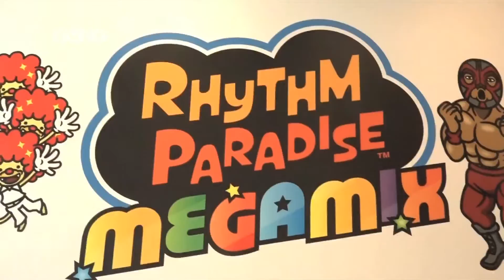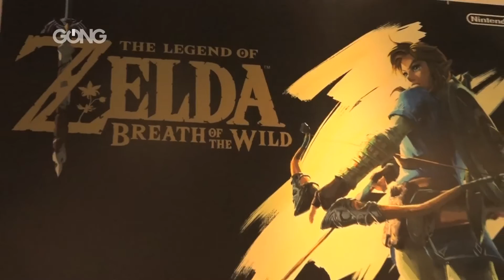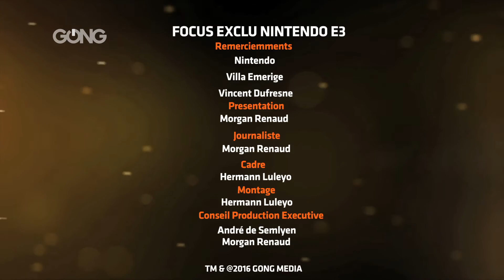[GONG] FOCUS EXCLU NINTENDO E3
Découvrez les prochaines sorties Nintendo présenté au salon E3, mais cette fois ci à Paris et entre les mains de GONG.